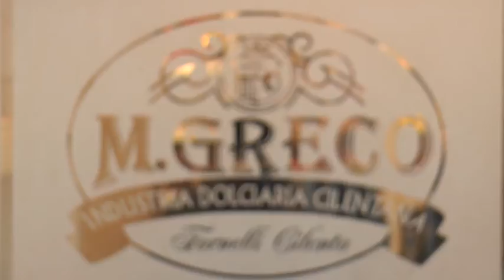SPOT M.GRECO DIC2015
SPOT MGRECO DIC2015